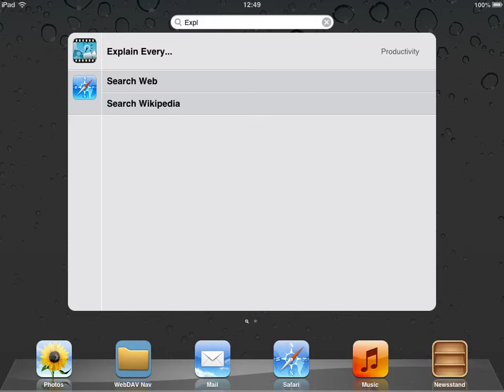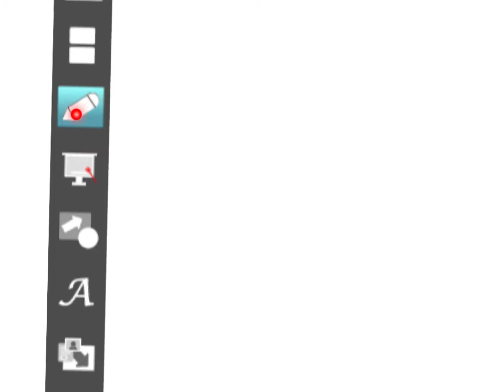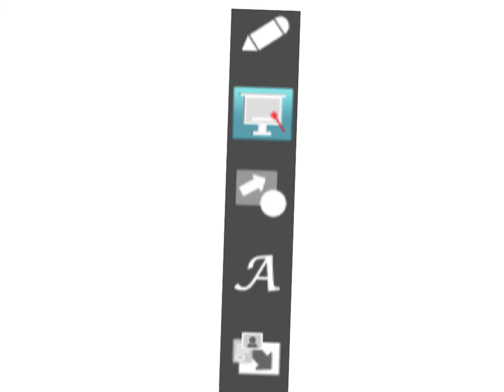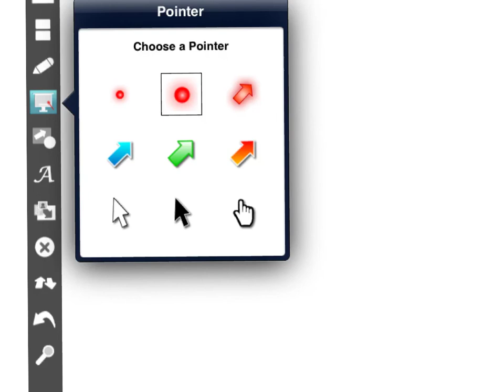Aaron explains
Last autosaved project